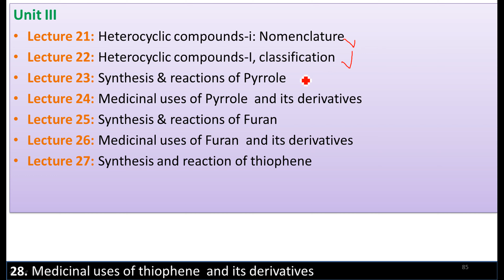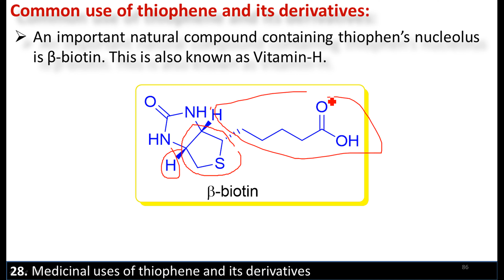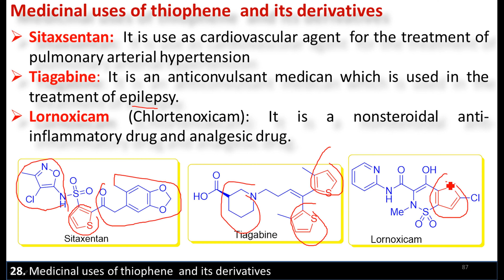Lecture 28: medicinal use of Thiophene, Pharma. Org. Chem. iii BP40T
PHARMACEUTICAL ORGANIC CHEMISTRY-III [BP401T] AKTU Lecture 28: medicinal use of Thiophene,
Links of Lectures
Lecture 2 , Isomerism, stereoisomerism, optical isomerism-optical activity
Lecture 3 , Elements of symmetry, chiral and achiral molecules.
Lecture 4 , Enantiomerism, diastereomerism, meso compounds
Lecture 5 , D L system of nomenclature of optical isomers
Lecture 6 , Sequence rule for RS and E Z configuration
Lecture 7 , RS system of nomenclature of optical isomers (CIP)
Lecture 8 , Calculation of total stereoisomer, Reactions of chiral molecules.
Lecture 9 , Racemic modification and resolution of racemic mixture
Lecture 10 , Asymmetric synthesis: partial and absolute.

Unit ii
Lecture 14 , Conformational isomerism in Ethane
Lecture 15 , Conformational isomerism in n-butane
Lecture 16 , Conformational isomerism in cyclohexane
Lecture 20 , MCQ of stereo, geometrical and conformational isomerism

Unit iii
Lecture 21 , Heterocyclic compounds-i: Nomenclature
Lecture 22 , Heterocyclic compounds-i: classification
Lecture 23 , Synthesis and reactions of Pyrrole
Lecture 24 , Medicinal use of pyrrole
Lecture 25 , Synthesis and reactions of Furan
Lecture 26 , Medicinal use of Furan
Lecture 27 , Synthesis and reactions of Thiophene
Lecture 28 , Medicinal use of Thiophene
Lecture 29 , Relative aromaticity of Pyrrole, Furan and Thiophene
Lecture 30 , Relative reactivity of Pyrrole, Furan and Thiophene
Lecture 31 , Synthesis, reactions and medicinal uses of Pyrazole and Imidazole
Lecture 32 , Synthesis, reactions and medicinal uses of oxazole and thiazole
Lecture 33 , Synthesis, reactions, basicity and medicinal uses of pyridine
Lecture 34 , Synthesis reactions & medicinal uses of of quinoline
Lecture 35 , Synthesis, reactions and medicinal uses of Isoquinoline, Acridine
Lecture 36 , Synthesis, reactions and medicinal uses of Indole
Lecture 37 , Synthesis, reactions and medicinal uses of Pyrimidine, Purine and their derivatives
Lecture 38 ; Synthesis and medicinal uses of Azepines and their derivatives

Unit V
Lecture 39 , Reactions of synthetic importance: Metal hydrid reduction (NaBH4& LiAlH4)
Lecture 40 , Clemmensen & Birch reduction
Lecture 41 , Wolff Kishner reduction